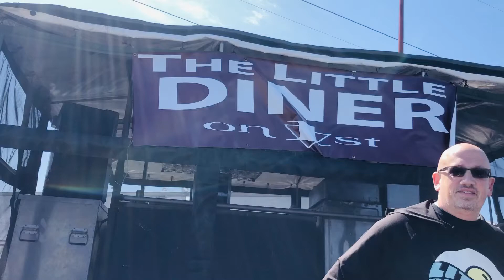Curbside Commerce Conversation ... the Little Diner On 1st.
Follow along with us to see and hear from local businesses throughout our community for CurbsideCommerce. Unscripted, real life conversations...neighbors supporting neighbors through these challenging and uncertain times.